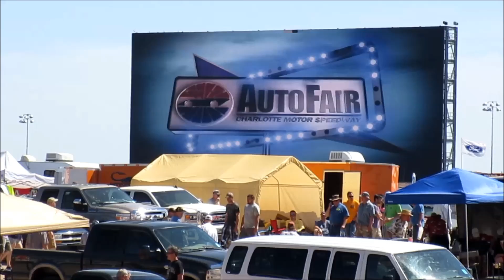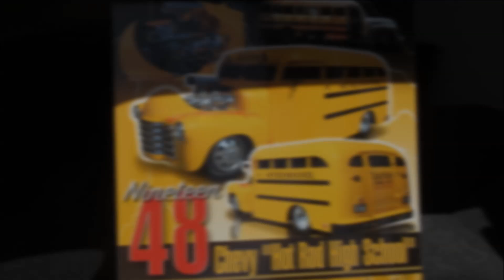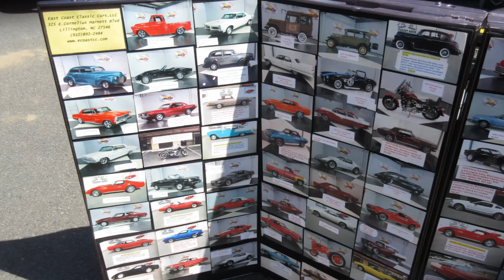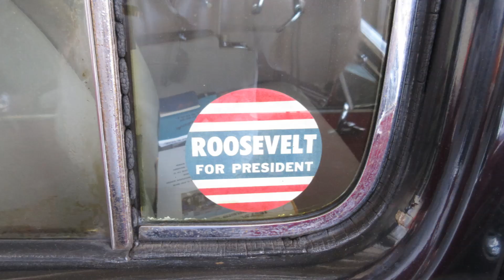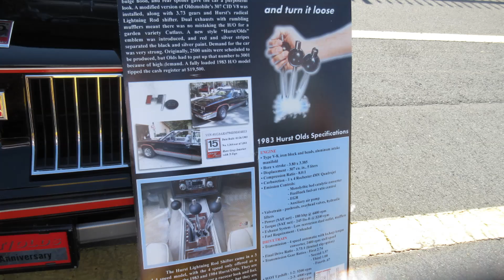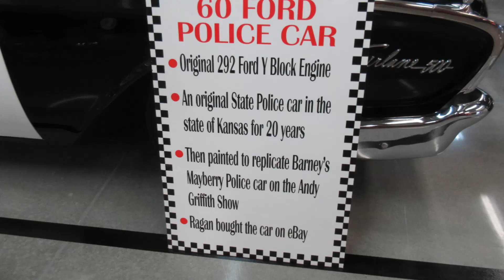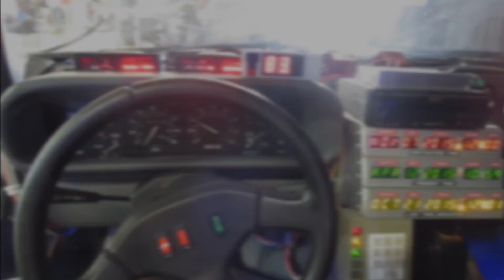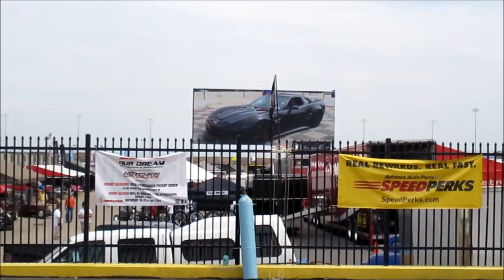Charlotte AutoFair April 2015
Saturday & Sunday at the biggest car show on the east coast,. The speedway was full from end to end with car clubs, auctions, cars for-sale, vendors, factory reps, and more.